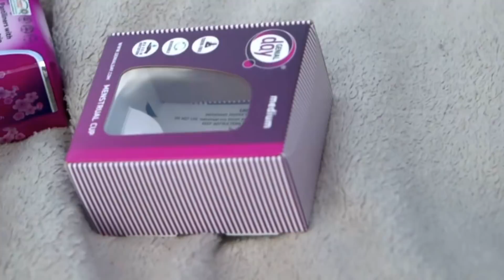Menstruacinė taurelė. Kas tai?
Menstruacinė taurelė - tai tobula pagalbininkė vasaros metu, keliaujant, maudantis, kopiant į kalnus, skrendant, bėgant, bei visose situacijose kuomet galime jaustis saugios... Gal jau laikas išbandyti ir tau?